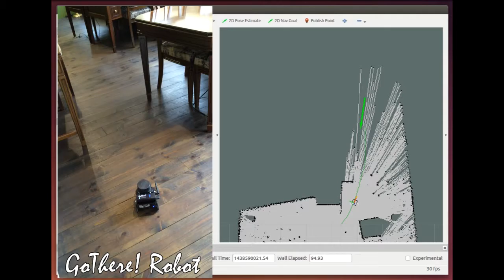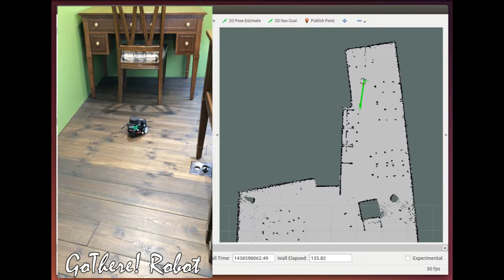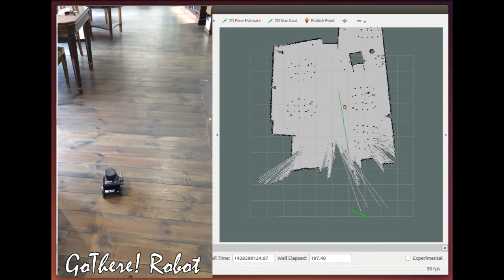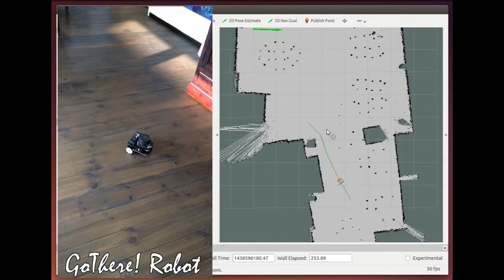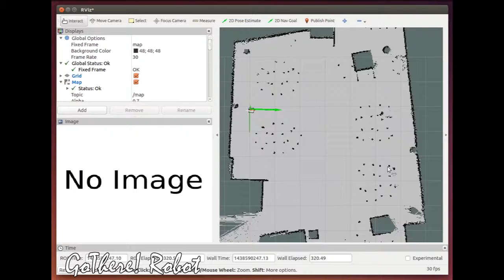Gothere! robot for OSRF